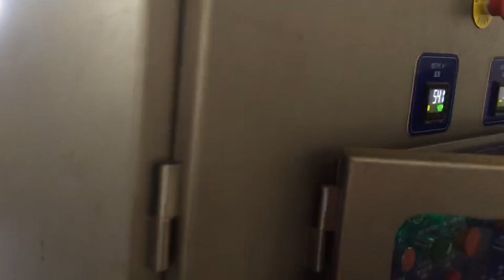BBQ Flavor Pet Snack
Special flavor, to meet the fussy pet!